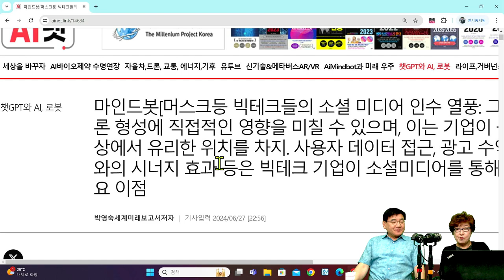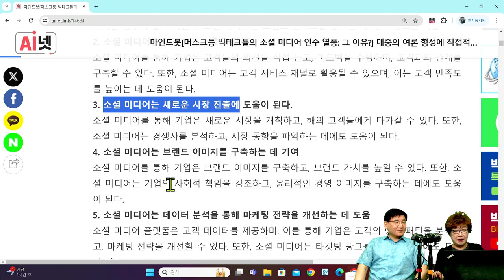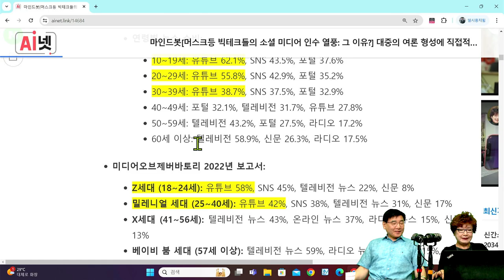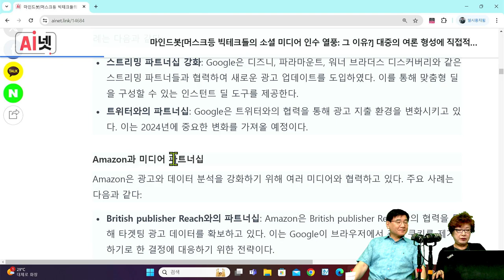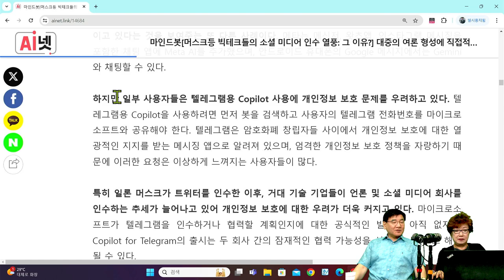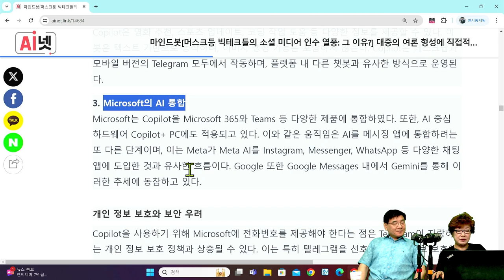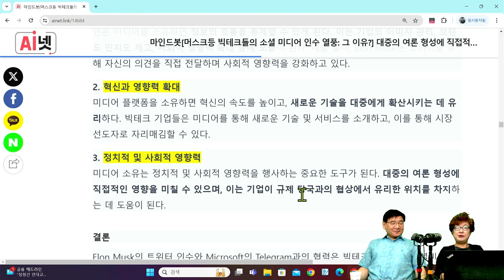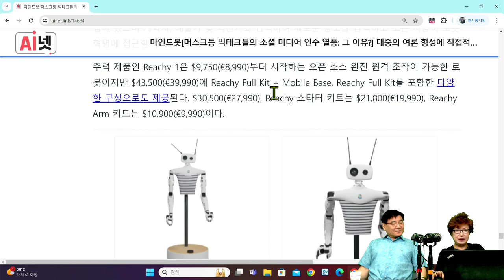[세계미래보고서 2024-2034] ⚡대중 여론을 잡아라⚡ " 빅테크의 소셜 미디어 장악" 🎤👨‍👨‍👦‍👦박영숙 신간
소셜미디어인수열풍. 미국 상장기업 10대 기업 되려면 소셜 미디어 보유해야. 소셜 미디어, 브랜드 인지도 높이는 도구.